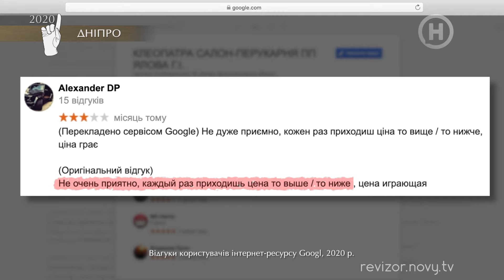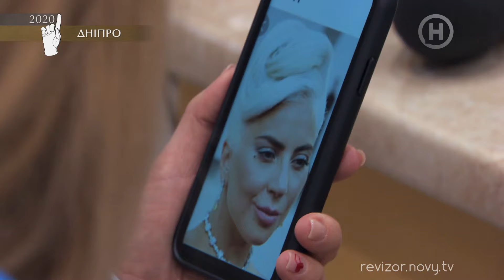Салон-парикмахерская Клеопатра – Ревизор 11 сезон в Днепре – 27.07.2020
В продолжении 2 выпуска программы Ревизор 2020 в Днепре Елена Филонова наделает шума своим появлением в салоне-парикмахерской Клеопатра и даже доведет до слез мастера причесок! Что произойдет во время ревизии? Не пропусти больше подробностей.

Ревизор красоты испытает на прочность персонал салона Клеопатра необычной прихотью – повторить на ее волосах голливудскую прическу Lady Gaga. Интересно, не растеряется ли персонал? И главное: останется ли довольной Елена Филонова работой парикмахера? Узнай совсем скоро – смотри онлайн проект Ревизор 11 сезон 2 выпуск от 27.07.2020.